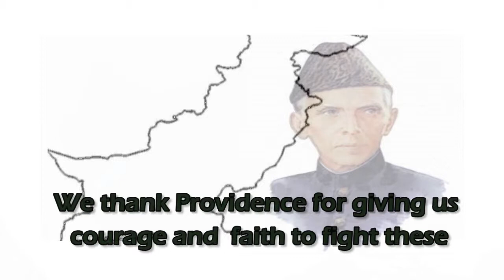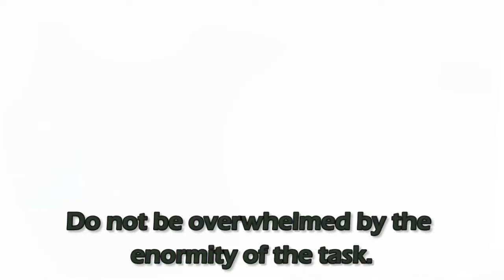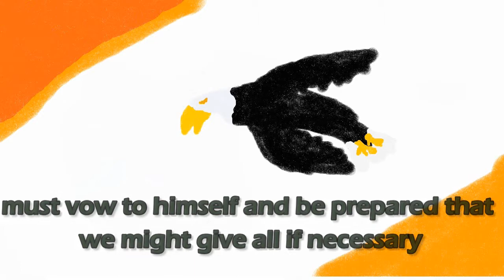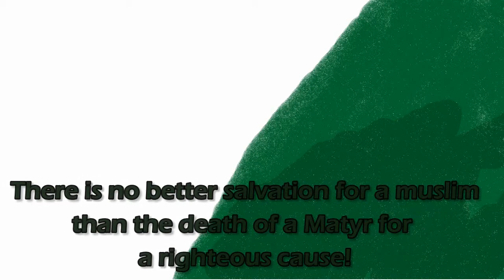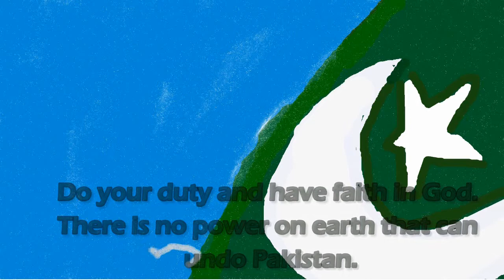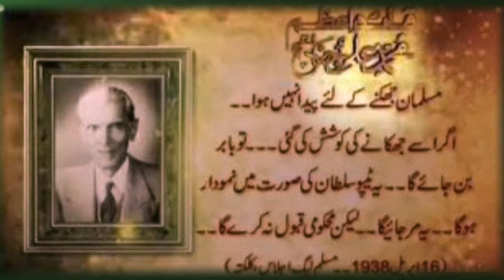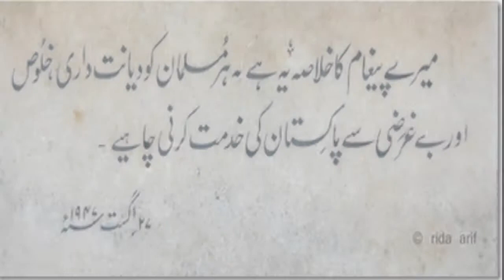"The Final Victory will Once Again Be Ours!" : An Analysis of Quaid-e-Azam's (RA) Speech